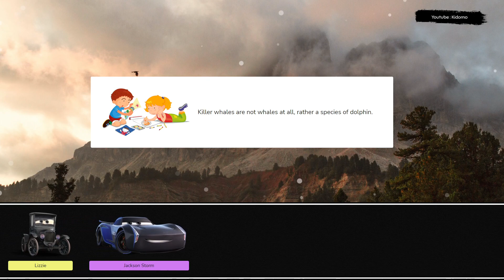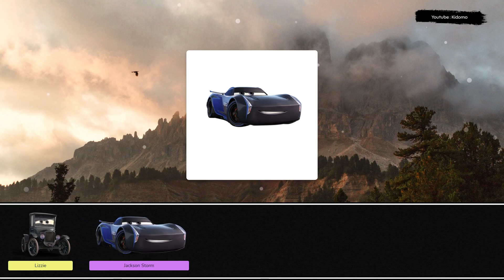Let's Play With Lightning McQueen! Lizzie, Jackson Storm, Rod Redline, Sally Carrera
Let's play together with Lizzie, Jackson Storm, Rod Redline, Sally Carrera. Whether he's racing on the track or supporting his friends, Lightning McQueen is always at his best. Join him on his journey as he takes on the toughest challenges and shows the world what he's made of.